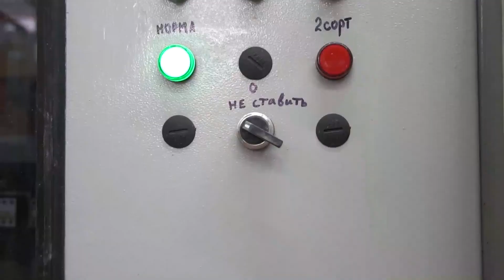Глава Лабинского района посетил мукомольный завод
Развитию инвестиционных проектов в районе уделяю большое внимание, поскольку за ними - будущее муниципалитета, создание новых рабочих мест и поступательное движение экономики.
Особое уважение и благодарность руководителям предприятий, которые прилагают максимум усилий для их развития.

Один из таких примеров  - мукомольный завод компании ООО «ЖАРКОФФ», расположенный в северной промзоне г. Лабинска.

В августе 2021 года здесь была проведена масштабная реконстукция. Сегодня завод производит муку высшего, 1 и 2 сортов, манную крупу и пшеничные отруби.
Но руководство не останавливается на достигнутом. В рамках инвестиционного проекта здесь создадут производство по переработке зерна пшеницы в муку объёмом 500 тонн в сутки, это  позволит создать 120 новых рабочих мест.
Развитие предприятия положительно отразится на экономике Лабинского  района.
Пожелал директору завода успехов в реализации поставленных задач.